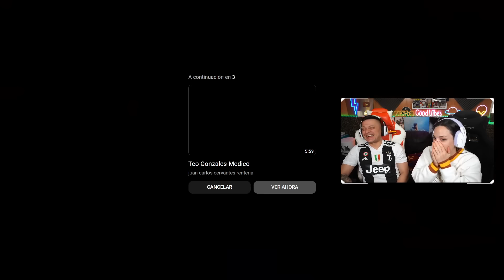Reaccionando CON MI AMIGA a TEO GONZÁLEZ "COMPADRES, Los GAYS, RANCHEROS, MATRIMONIOS Y El GORILA"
✅VÍDEO ORIGINAL✅

✅✅ ZERO ✅✅